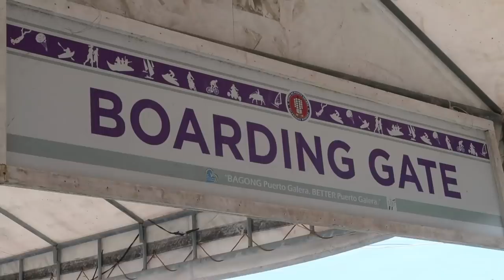Freakiest Boat Ride | Vlog #722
OMG Mabuhay Squad! This was the freakiest boat ride ever! Everybody’s so calm while I’m getting scared! Check out what happened!